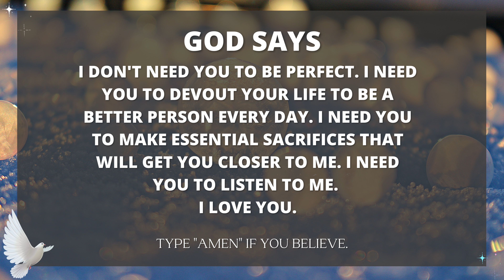God Message You Today : I don't need you to be perfect....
Type “Amen” if you believe.